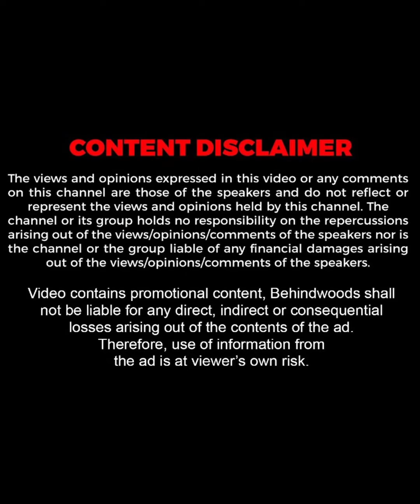"അപ്സര ജീവിതത്തിൽ എങ്ങനെയാണോ അങ്ങനെ തന്നെയാണ് Bigg Boss-ലും"😍🔥| Bigg Boss Apsara Family